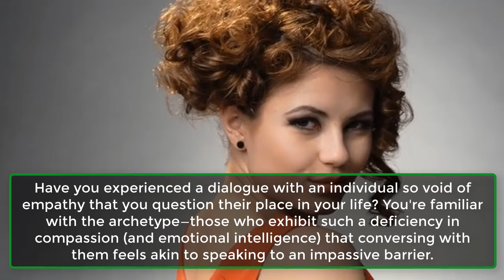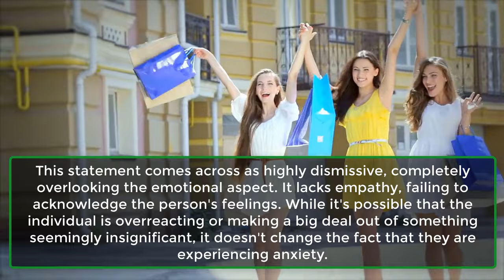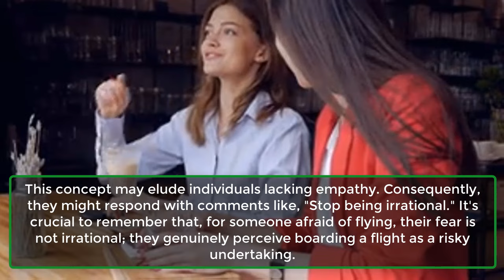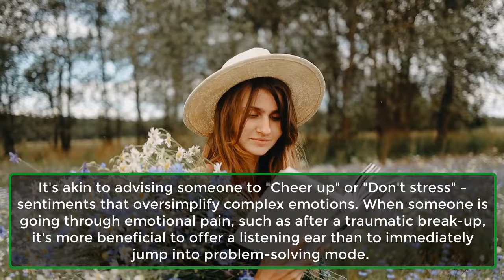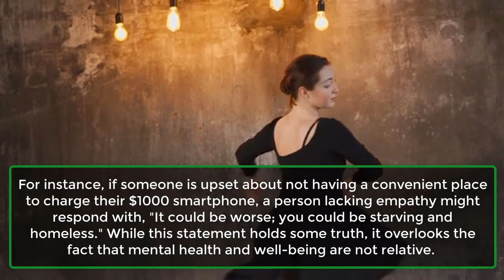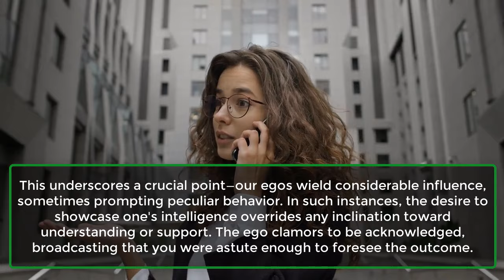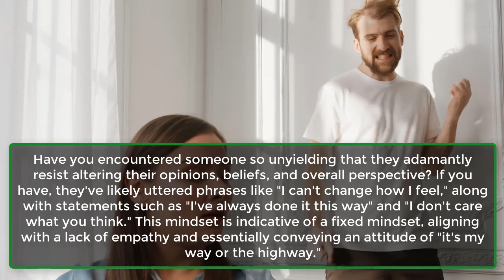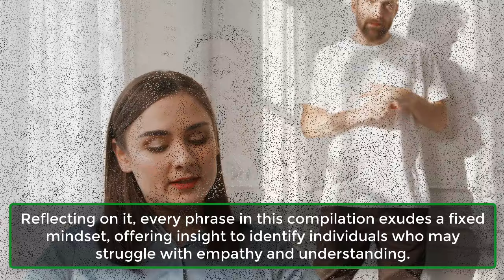If Someone Uses These 7 Phrases, They Lack Empathy And Understanding | Psychology | Awesome Facts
Have you experienced a dialogue with an individual so void of empathy that you question their place in your life? You're familiar with the archetype—those who exhibit such a deficiency in compassion (and emotional intelligence) that conversing with them feels akin to speaking to an impassive barrier.
However, it's essential to recognize that not everyone possesses the skill to discern another person's emotions; it's simply not a part of their nature. So, how can you identify these individuals resembling real-life non-player characters (NPCs)? It's uncomplicated.
Consider these seven phrases; if someone frequently employs them, chances are they lack empathy and a true understanding of others.
1. “You’re blowing it out of proportion.”
2. “Stop being irrational.”
3. “You need to get over it.”
4. “It could be worse.”
5. “I told you so.”
6. “Wow, you’re still upset about that?”
7. “I can’t change how I feel.”